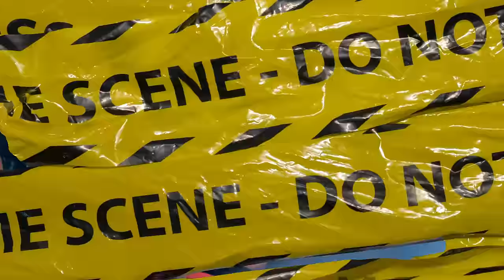RiFF RAFF x JAE MANSA – PiNK HOCKEY RiNK (Official Music Video) 4K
Official Music Video By Prestigeknows “PiNK HOCKEY RiNK” By RiFF RAFF x JAE MANSA Available

YaY!